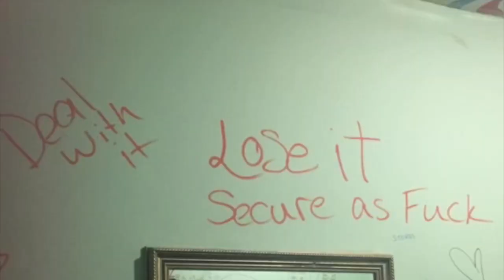Superstation Twatville - Vaping Monkey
ヽ༼ຈل͜ຈ༽ﾉ ∆≤˚˚˚˚˚˚˚˚≥∆ EIGHT TITTED BEAST ∆≤˚˚˚˚˚˚˚˚≥∆ ༼ಢ_ಢ༽

on this track...
Drums / BV - Alice Carman
Guitar/ BV - Stella Berenyi
Bass  - Emily Gosling
Vox/Irish tin whistle - Trixie Malixie

Huge thanks to Sean0Graphic for filming the First EVER Superstation Twatville gig - live from a bedroom in east London, December 2020, and Lou Smith for shooting the footage from the Windmill Sleaze in the South Valentine's special, February 14 2020